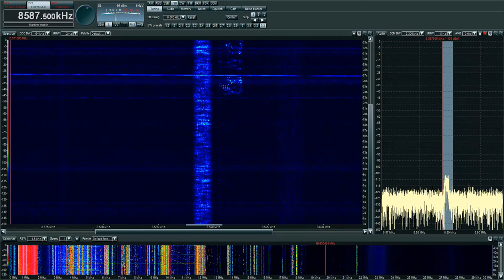XSL [Properly Tuned] 1200z 2/14/14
XSL is probably my favorite signal. It sounds awesome and is very mysterious to boot. Though, it is known to be a Japanese naval signal. Just has an essence of woah.